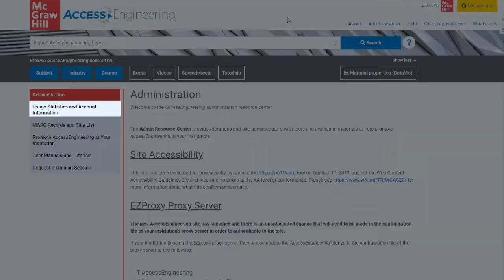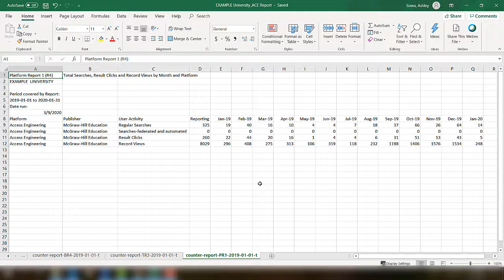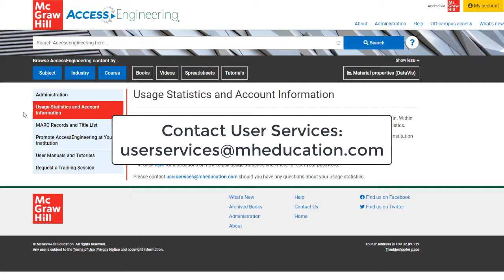AccessEngineering SAMS Sigma Administration Portal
Learn how account administrators can access usage statistics and other account information in the SAMS Sigma administration portal.